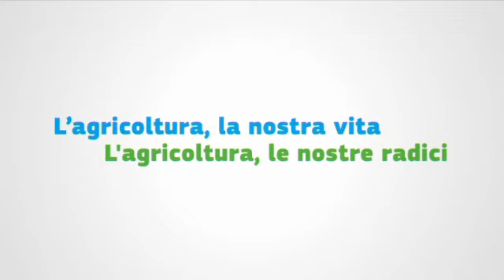Competitività economica e ecologica